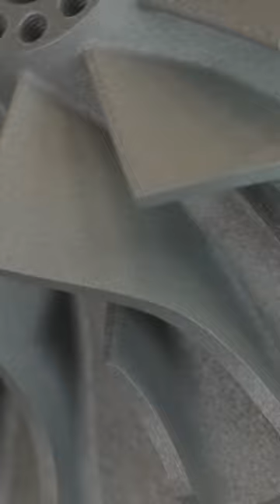3D Printing an IMPELLER out of TITANIUM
Trevor uses the TRUMPF TruPrint 2000 to 3D Print an Impeller with Titanium Powder!